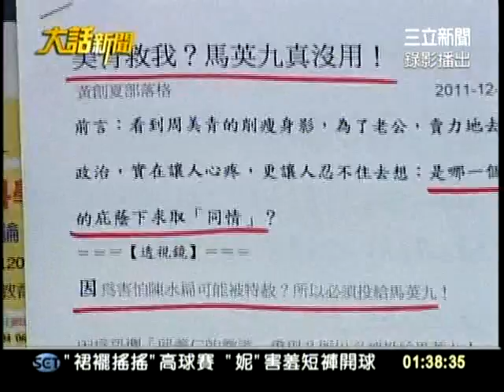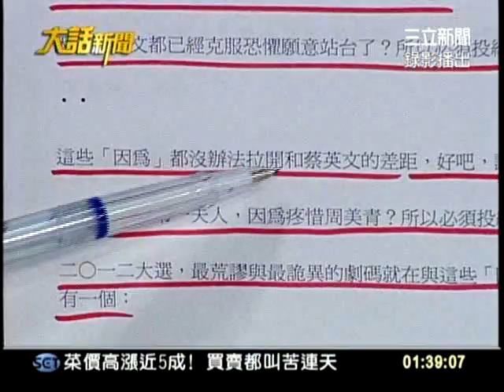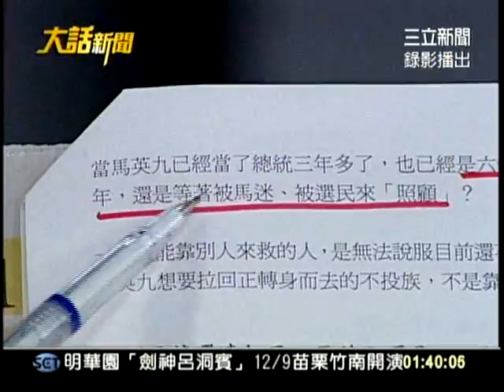20111207大話新聞part3